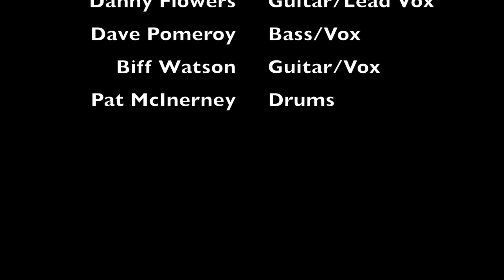The Scratch Band - "Such A Lonely Night" 10 5 2017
The Don Williams Band circa 1980 (Danny Flowers, Dave Pomeroy, Biff Watson, and Pat McInerney) aka The Scratch Band, perform "Such A Lonely Night," written by Danny Flowers, at Dave Pomeroy's 40th "Nashiversary" celebration at Douglas Corner in Nashville. This was their first performance together in more than 30 years.